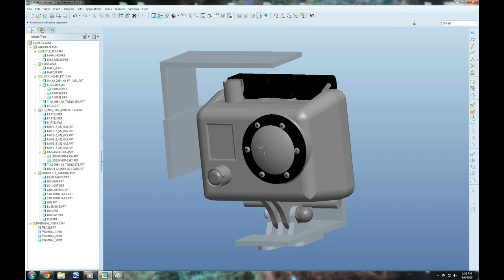Phorty Dollars and a Phantom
cutting board.. some screws... 2 servos... DONE!